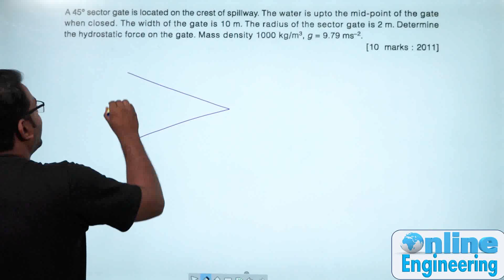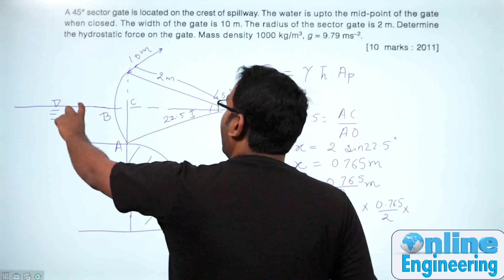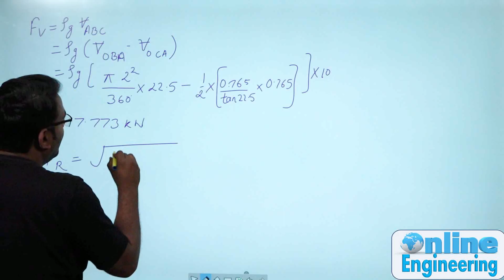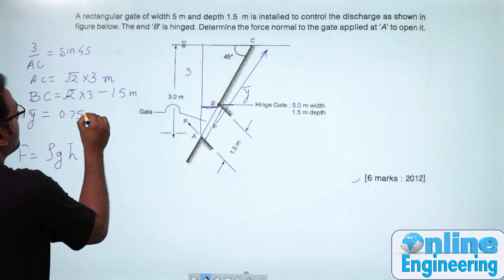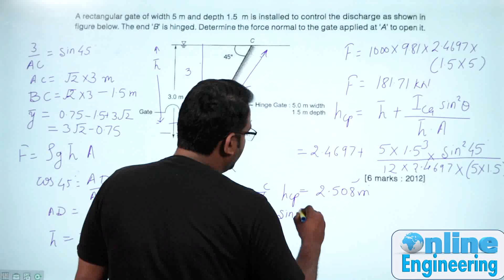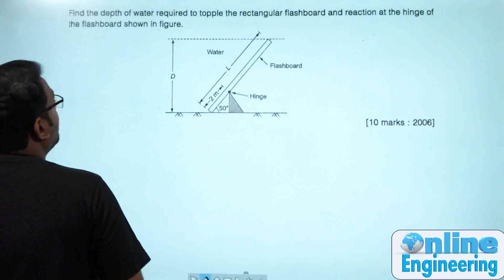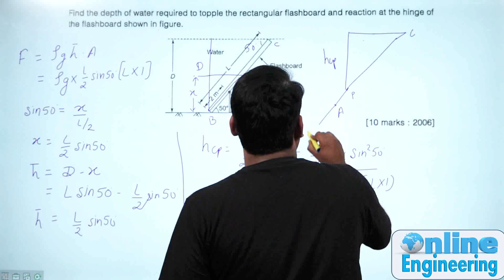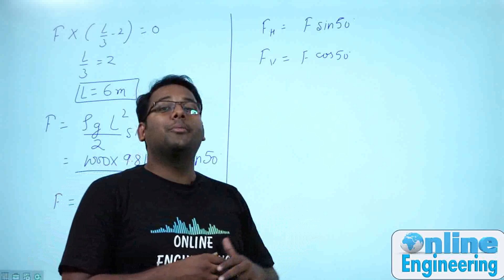37. ESE Mains Questions | Fluid Statics | Fluid Mechanics | Vishal Sir